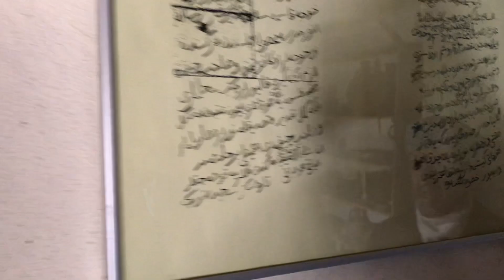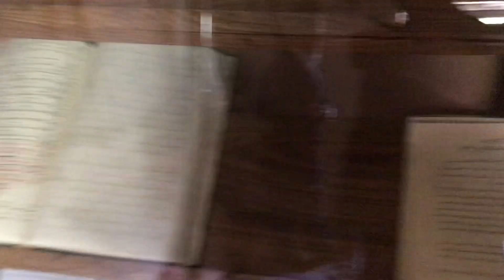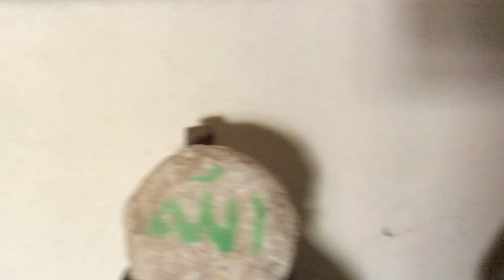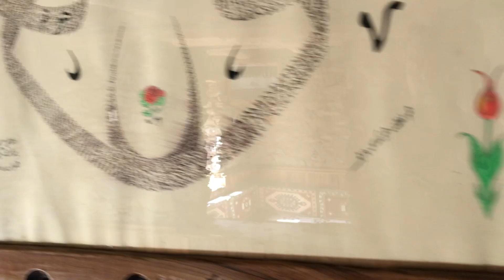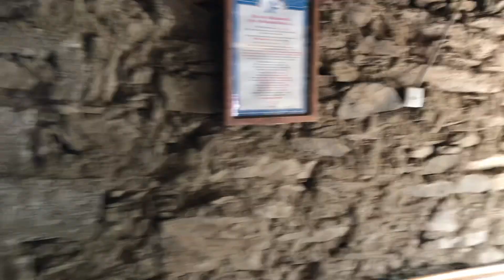Spayêrt Kalesi ve Bediüzzaman Said Kurdi (Nursi) Kişisel Eşyaları, Nurs Köyü Hizan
Spayêrt Kalesi, Hizan - Bahçesaray ayrımında bulunan stratejik bir kalesidir. Spayêrt Kürt beyleri bu kale de egemenlik sürdüler.

Tarihte Nors/Nurs isimleriyle yer alan yerleşimin adı 1960'ta Kepirli olarak değiştirilmiştir. Köy, sakinlerinin talebi üzerine 2012 yılında İçişleri Bakanlığı onayıyla yeniden "Nurs" ismini aldı. Said Nursî, 1878 yılında bu köyde dünyaya gelmiştir.